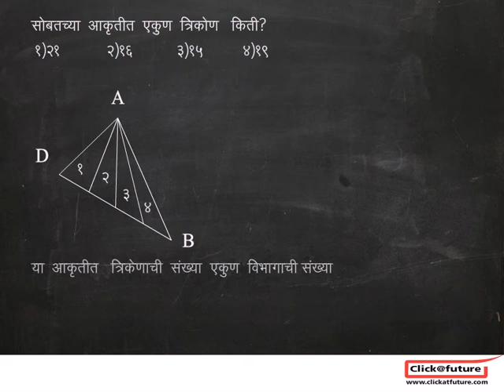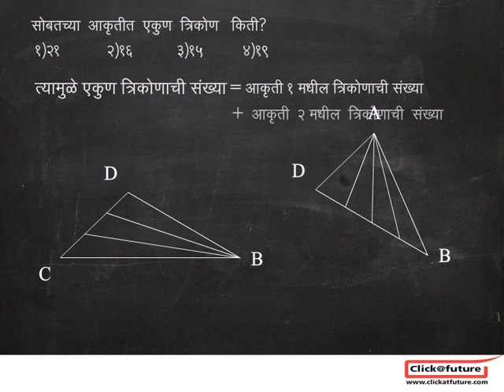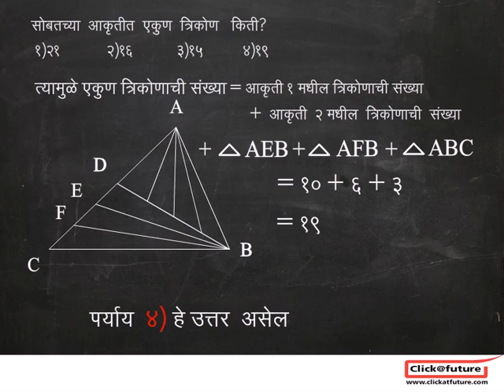Aakrutichya Aadhare 07